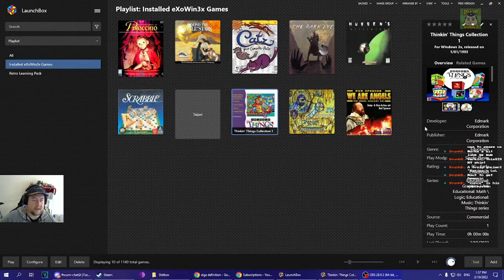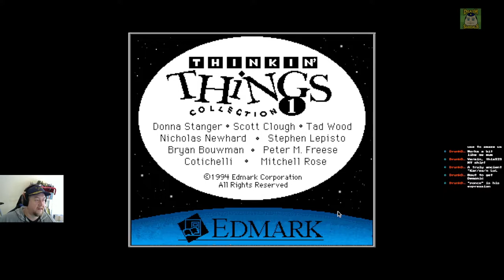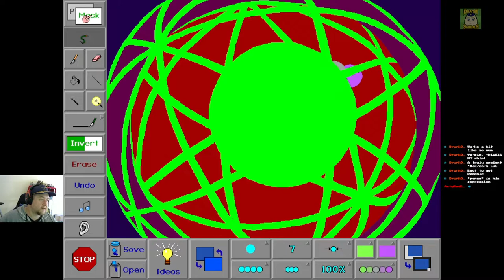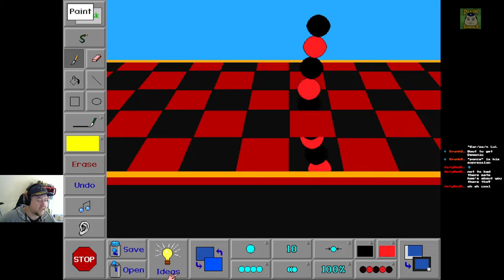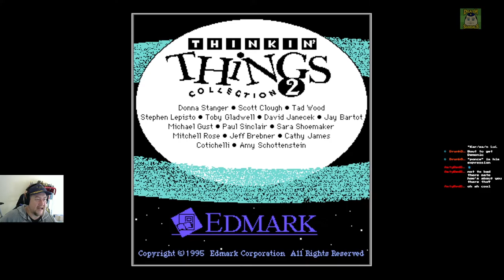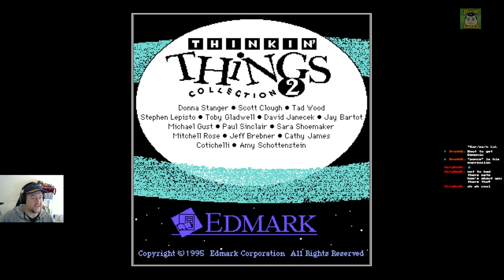Thinkin' Things Collection 1 and 2 (Windows 3.1): Count the Crashes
I'm a bit disappointed that I couldn't play "St. Alphonzo's Pancake Breakfast" by Frank Zappa on the xylophone.